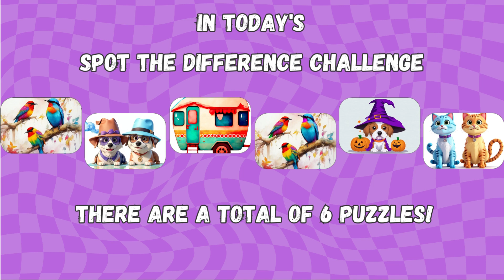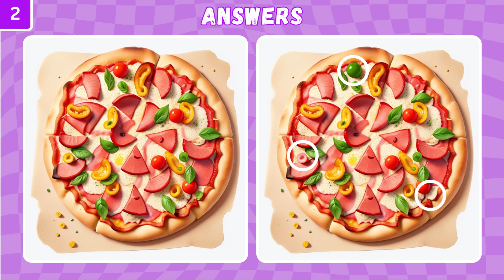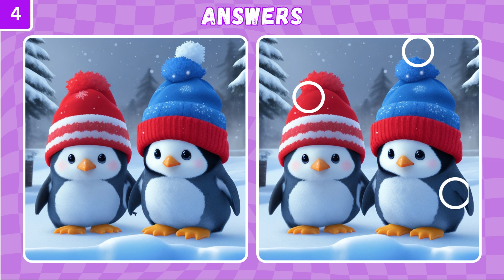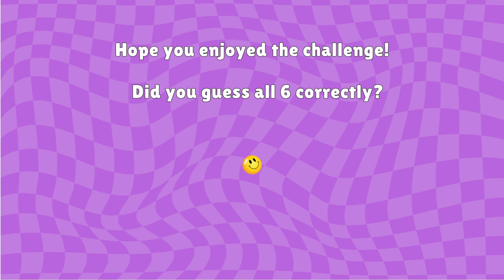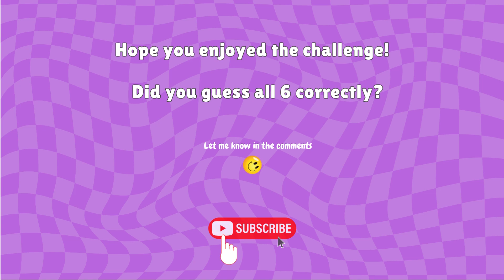Spot the Difference | ONLY 1% CAN FIND ALL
There are a total of six puzzles with two seemingly identical pictures and you have 60 seconds to find 3 differences.

Please comment with how many differences you found. 😄

Copyright:
All content, including but not limited to images, video footage, and music, on Quiz Emporium is the intellectual property of Quiz Emporium unless otherwise stated. This Spot the Difference video, its design, and associated images and elements are protected by copyright law. This includes, but is not limited to, downloading, copying, distributing, and using the content for commercial purposes without prior written consent from Quiz Emporium. The source of the music used in this video is indicated above and should not be reproduced without proper authorisation. Any infringement of these rights will be subject to legal action.. If you wish to use or license any content from Quiz Emporium, please contact
Thank you for respecting the intellectual property rights.
Quiz Emporium